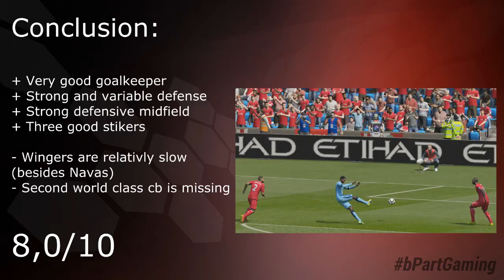FIFA 15 | MANCHESTER CITY | Team Review | feat. Aguero, Yaya Touré, Hart, Kompany etc. [ENGLISH]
A FIFA 15 team review on FC Bayern Munich feat. worldclass players like Touré, Aguero and more!

• Pre-order FIFA 15 and support bPartGaming for free!
Thanks!

• FIFA 15 Videos
We have been invited to EA in Cologne, Germany and we already captured some FIFA 15 videos. As in thise case, you can see a team review, made out of scenes we recorded during the event.